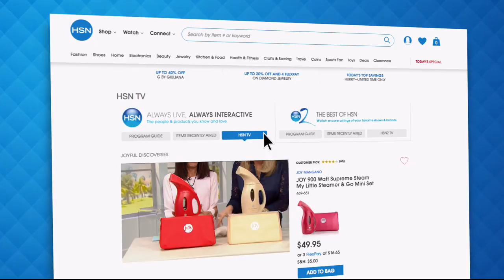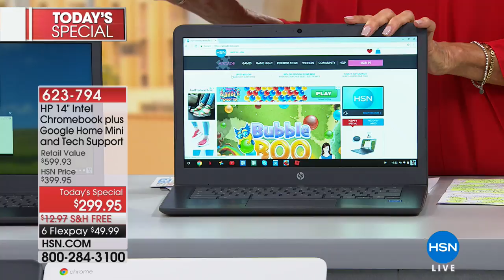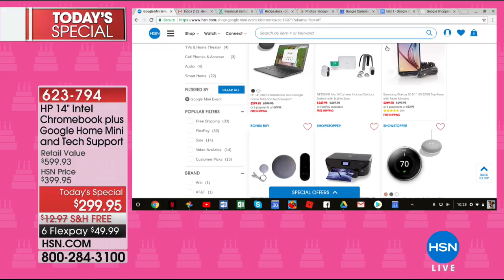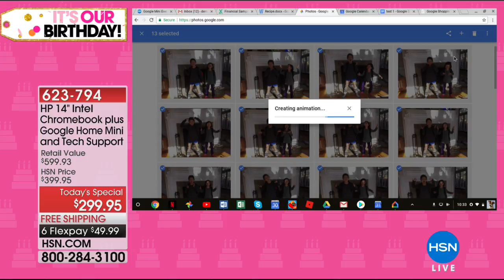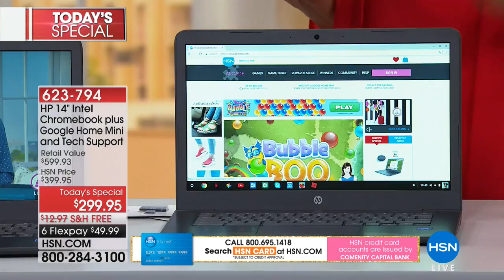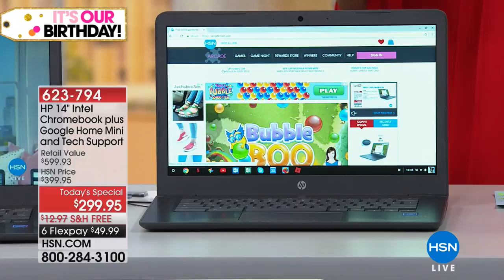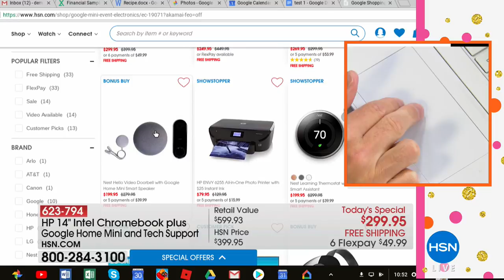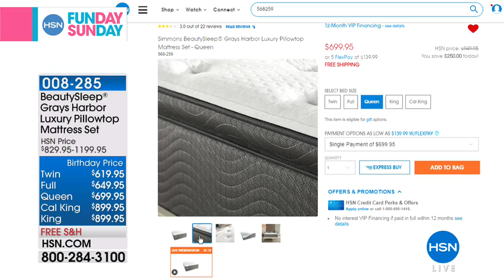HSN | HSN Funday Sunday 07.01.2018 - 10 AM